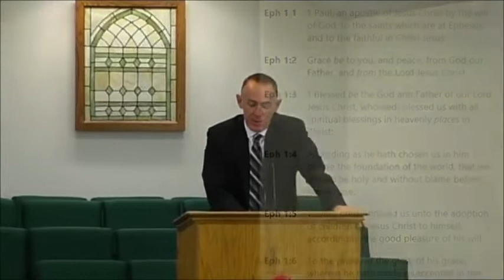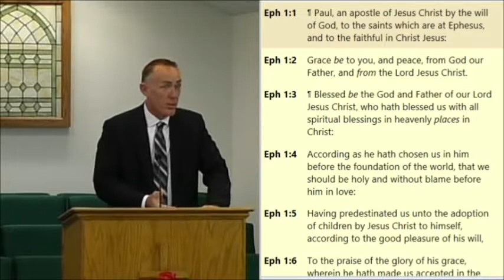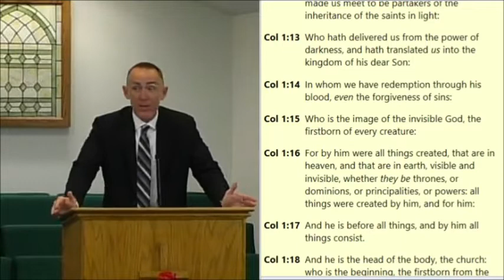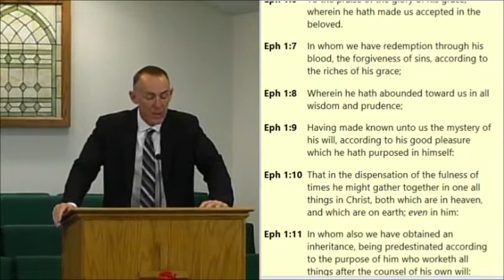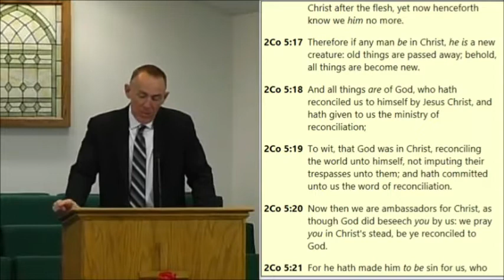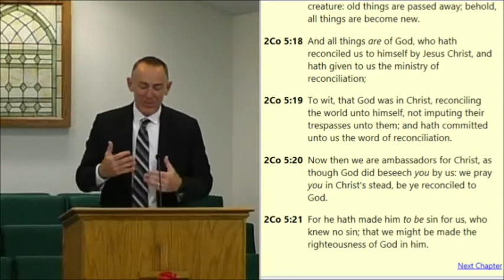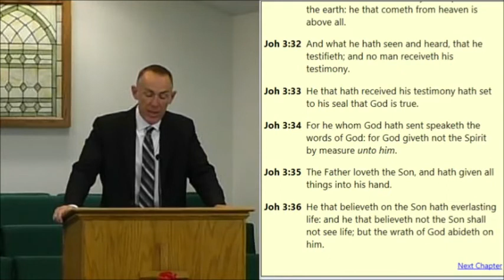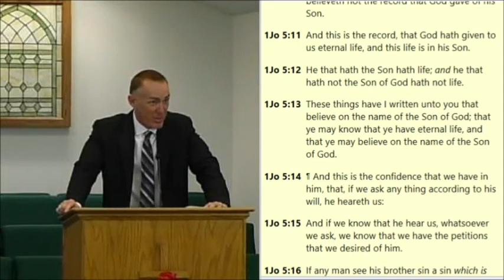Spiritual Blessings - Ephesians 1:1-3